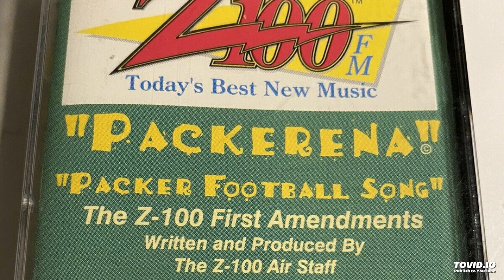Packerena (1996)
parody of the Macarena